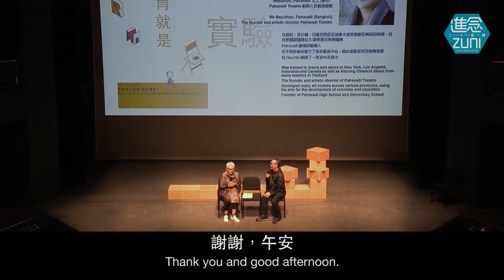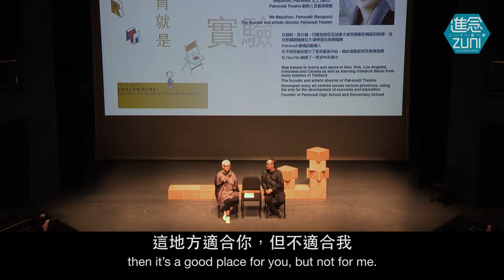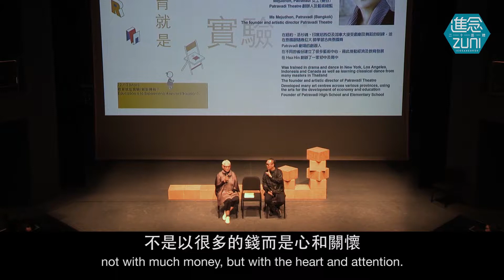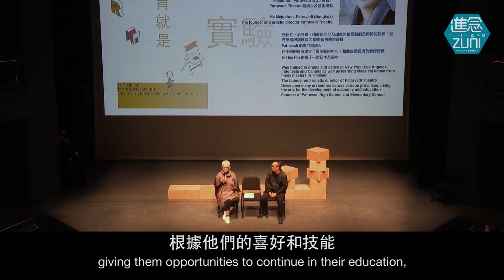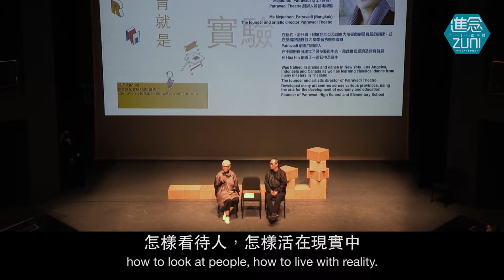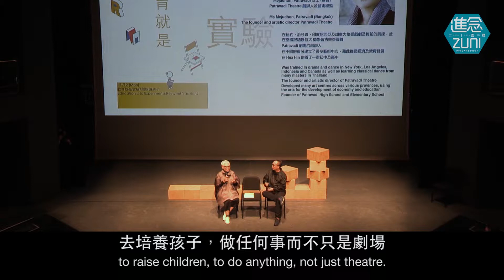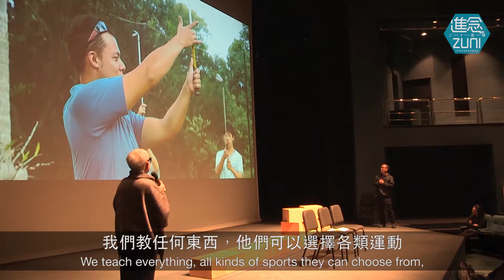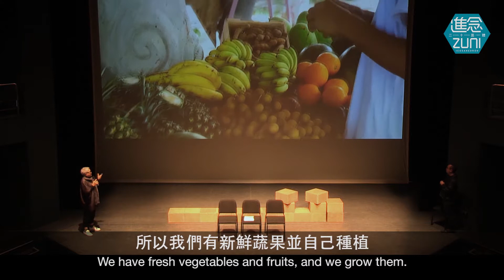創意教育論壇 Day 1 — Patravadi Mejudhon 女士 Creative Education Forum Day 1 - Ms Patravadi Mejudhon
創意教育論壇：教育是實驗？是傳統創新？（3）—— Patravadi Mejudhon 女士
Creative Education Forum: Education is to Experiment? Re-invent Tradition? (3) - Ms Patravadi Mejudhon